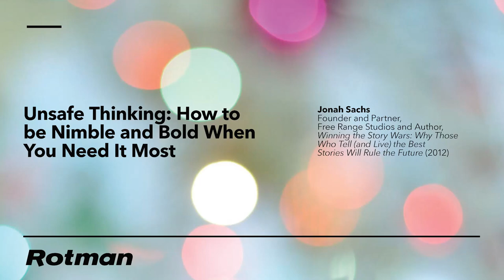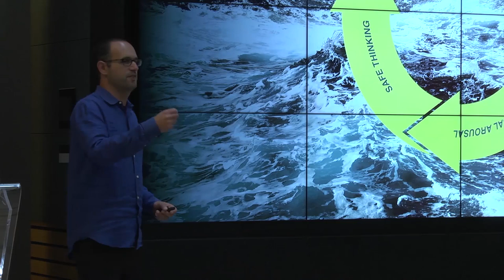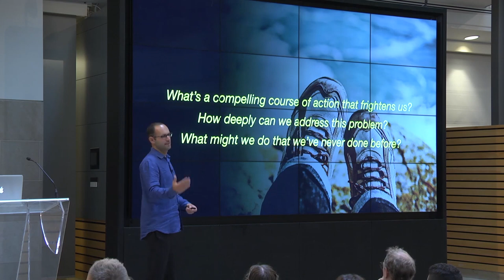Unsafe Thinking: Jonah Sachs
Speaker: Jonah Sachs, Founder, Free Range Studios and Author
Topic: "Unsafe Thinking: How to be Nimble and Bold When You Need It Most" (by Jonah Sachs, Decapo Hachette, 2018)
Big ideas Speaker Series at Rotman